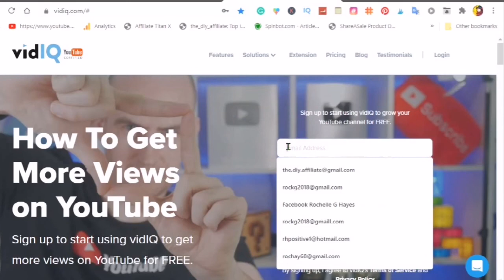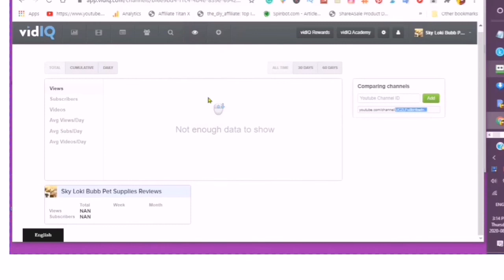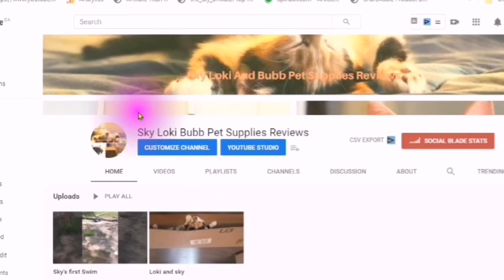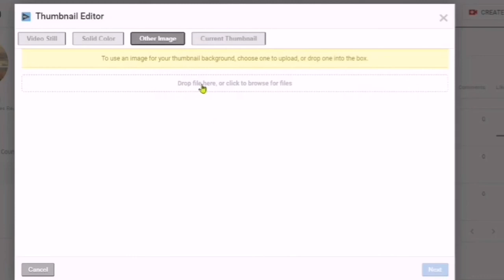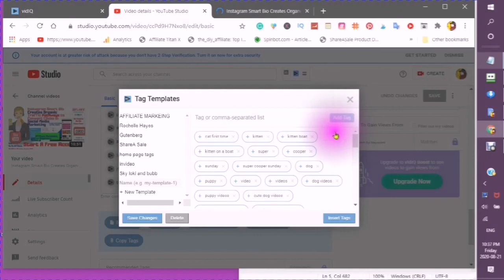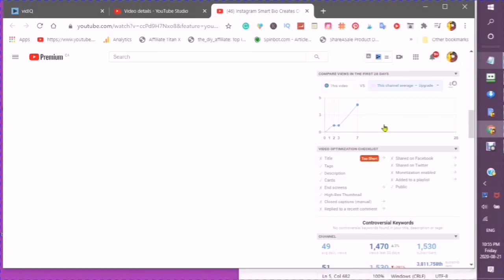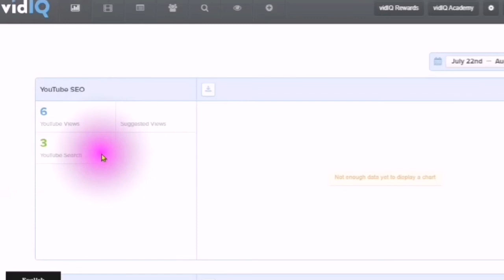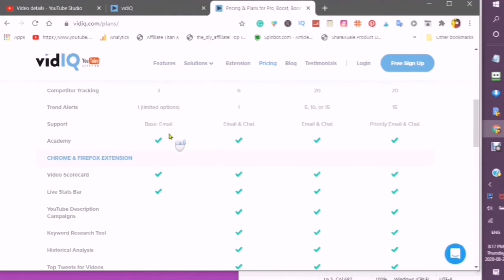VidIQ Academy VidIQ Vision Words Are Powerful KeyWords Online Are Very Powerful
vidIQ Academy Words Are Powerful KeyWords Online Are Very Powerful 100% Free Online Video Marketing Tools✨
vidIQ Provides All The Tools You Need Grow and Prosper Online
Looking For To Grow Your Online Business? Would Your Time Be Worth It?
100% Free Online Tools Grow Your ReachAll you absolutely have to do is Add your Email Account A Password and Sign Up No Credit Card No other information needed. You will need to Authenticate The YouTube Channel that You want to Use with vidIQ
Is a vidIQ Account Really Free? What's the Catch
Okay now you might be asking Why Would I Want to Sign Up For a Free Account, Everyone always says the Account the Free. This is the Hook to get you into the Program to Start Right? Yes So True I find the same thing with a lot of programs No One Really wants to give something away Free. The Internet and Businesses Online are there for One Main Reason TO MAKE MONEY After All is that Not Your Reason for STARTING A BUSINESS ONLINE.
Now, I am not talking about doing something as a Hobby or providing a Needed Service or Empowering people with Knowledge because that is your Passion to do so. I am Talking the underlining bottom Line of Why People or Companies want to be Online.
I have to give you a little bit of history before I can continue this Story

I discovered vidIQ when I was first doing my initial Research On building A YouTube Channel I looked at many programs and since I had to build A Channel with only a Shoestring Budget to put it Politely. I wanted to build a Channel that would GIVE people who DID NOT HAVE MUCH MONEY the same OPPORTUNITY as people who COULD PAY for services that I learned how to (DIY) Do It Yourself. Hense the INTERACTIVE VIEWS was born. My first Introductory Channel Trailer is here if you are interested. It was done at a park sitting on the top of a slide Making A Video on the phone. This was Interactive Views I have not changed it because this is where I started l from. I knew absolutely Nothing about Building an Online Presence. I did not know about any of the Metrics or about using the Creator Studio Tools and especially nothing about Analytics. So Can You Imagine the first time you even had the thought about building a Youtube Channel? What was your Thought
(Become A Youtube Partner and Take Part in the YouTube Partners Program and Make Money from Ads on Videos) This was my thought?
When I first started it was How to Create WordPress Websites because that is the knowledge I already had. I had basic knowledge about building an Online Presence but did not completely understand it. Knowledge is something that you either are born with or you LEARN from OTHER PEOPLE, PLACES YOU VISIT OR THINGS YOU LEARN.
Back Then I understood enough to know that I had to Create CONTENT you had to have something to Offer on Your Channel (How to Create A WordPress Website) I think back and remember that the videos were created before the Classic Editor was changed to Gutenberg Editor(So much easier using (Gutenberg Blocks)
Blocks In my mind I at that time speaking from a view of a new Beginner I Knew Absolutely Nothing About YouTube or Building a YouTube Channel or the amount of work it would take to be successful. Ok well you must be wondering by now WHAT HAS THIS TO DO WITH vidIQ I can hear you yelling GET TO THE POINT ALREADY
While doing "Research I discovered vidIQ  all I understood at first was Wow I was able to see all the Keywords from Every Single Video"
Plus because of my Shoestring Budget, I was happy because it was Free( I used it Free Until my Channel Started to Grow)
I checked out the vidIQ Academy and watched many video tutorials and realized the cost of upgrading was going to be totally worth it.
So I upgraded to Pro and as my Channel Grows, I will upgrade Again.
 SAVE YOUR TIME AND YOUR MONEY TIME IS MONEY AND MAKE MONEY ONLINE
Optimize Your Videos With The vidIQ Score Cards and Analytics To Get More Views and Subscribers Maximize and And Amplify Your Organic Reach· vidIQ Academy · 24/7 Support Boost Keyword Research, Create Relevant Content